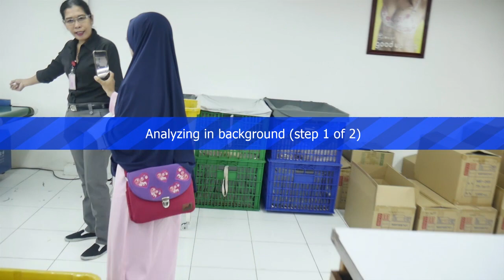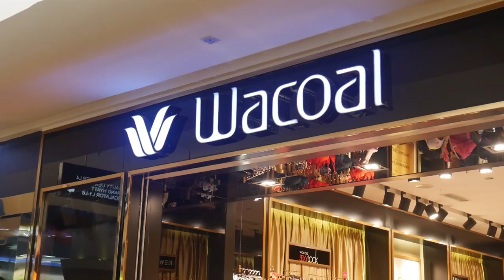JALAN-JALAN SEKALIGUS INTIP PEMBUATAN BRA PABRIK WACOAL DI BOGOR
Minggu lalu tanggal 22 Februari 2018 saya berkesempatan untuk jalan-jalan sekaligus tour ke pabrik Wacoal di Citereup Bogor bersama komunitas Blogger Perempuan Network.

Gak hanya ke pabrik, tapi kami juga sempat mampir ke Wacoal Store yang ada di Plaza Indonesia lantai 3.

Terima kasih yang sudah menonton ya.
Jika kamu menyukai video ini, jangan ragu untuk share, like, komen ataupun suncribe channelku ini.

Sound : Justin Timberlake x Chris Crone - Can't Stop The Feeling (SJUR Remix)